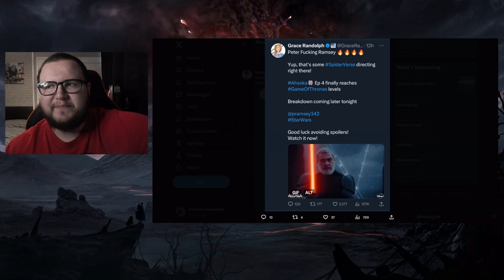Ahsoka Episode 4 Review - Nonsensical Lightsaber Duals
Ahsoka finally reaches its half way point as episode 4 arrives with more than enough stupidity to go around.

Live Stream Archive Channel:
➤Primitive Ramblings Live: